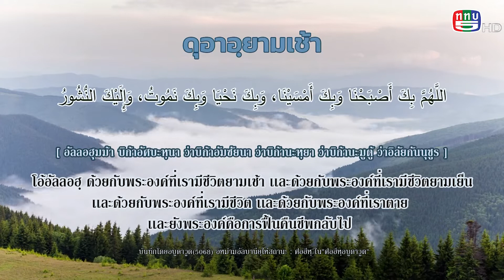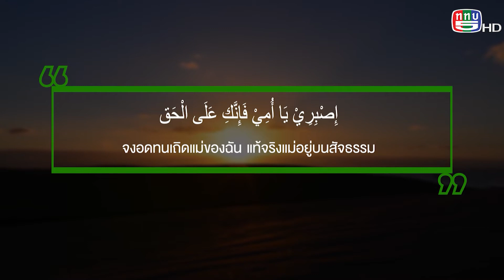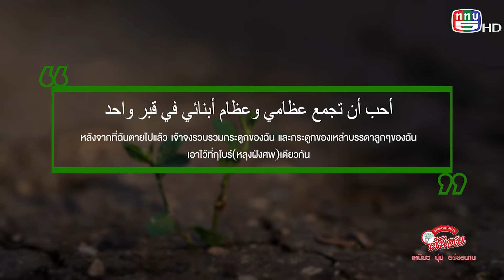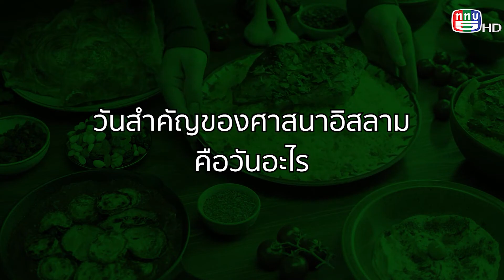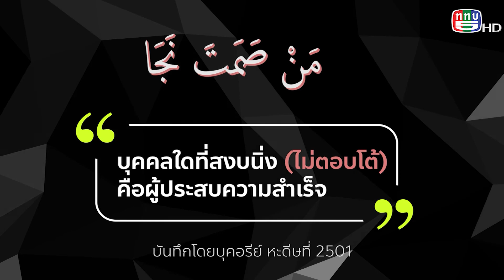MuslimtimeThailand I วันที่ 01 มกราคม 2566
พบกับ
-การช่วยเหลือผู้เดือดร้อนและด้อยโอกาสทางสังคม
-การศรัทธาที่มั่นคงต่อพระองค์อัลลอฮฺ(ซบ.) กับ อ.ยาซิร
-จุดยืนของมุสลิมในวันสำคัญสากล
ออกอากาศทาง TV5 HD
ผลิตโดย บริษัท อมานะห์ อินเตอร์เทรด แอนด์ ทราเวล จำกัด